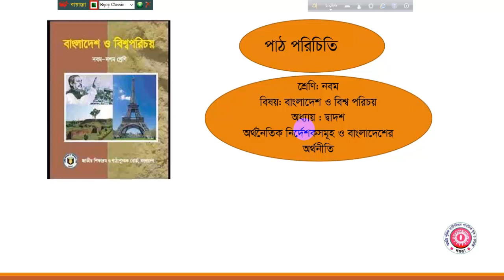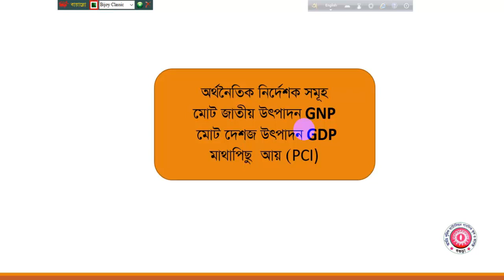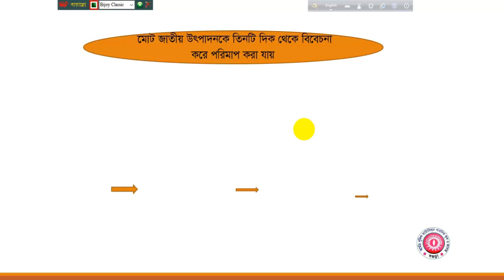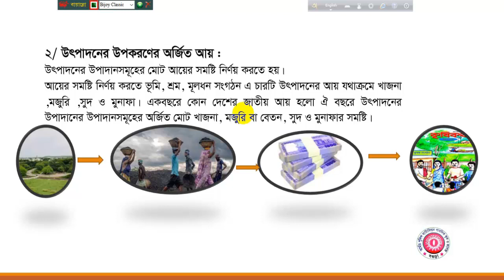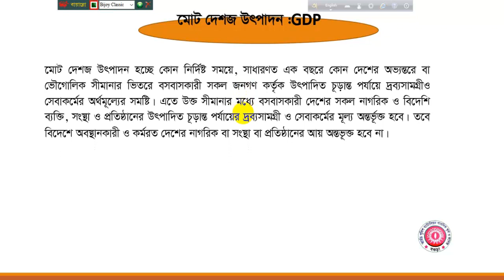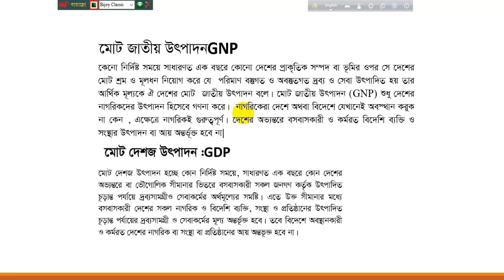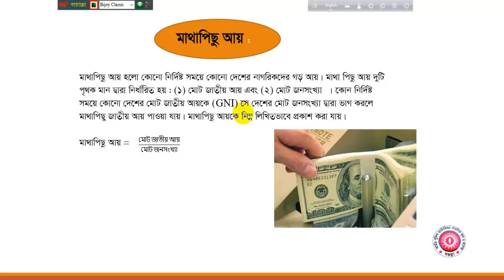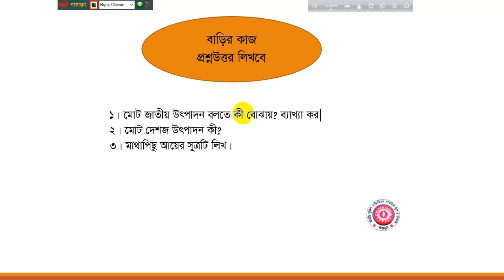শিবানী রানী কুন্ডু, সহকারী শিক্ষক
নবম শ্রেণী বাংলাদেশ ও বিশ্বপরিচিতি দ্বাদশ অধ্যায়